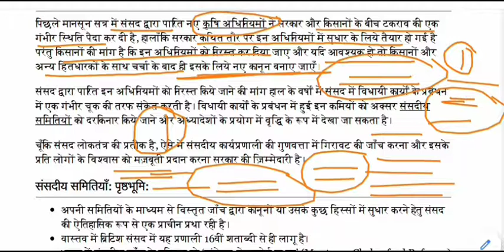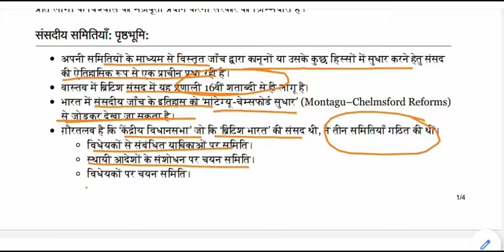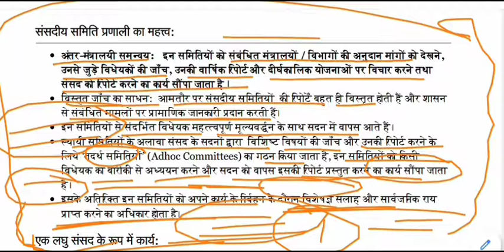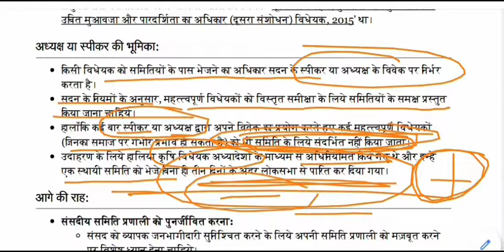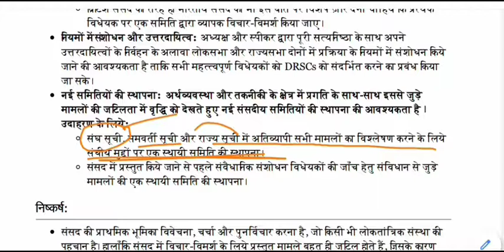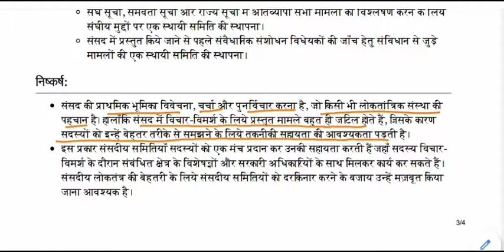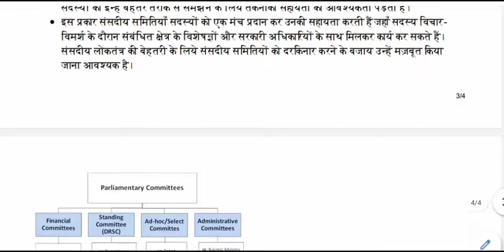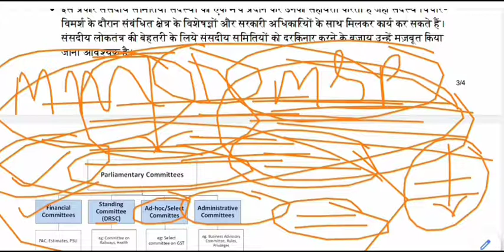संसदीय समिति प्रणाली || Parliamentary committee system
Parliamentary committee system for All Competitive Exams like SSC, Railway, IB, Bank, UPSC, BPSC, MPSC, PCS, etc.